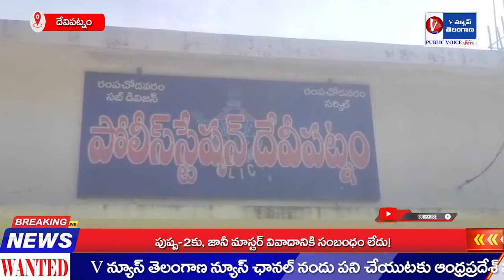దేవిపట్నం మండలం దేవారం గ్రామంలో నాటు సారా తయారీ స్థావరాలపై ఎస్సై కె. షరీఫ్, దాడులు చేశారు.